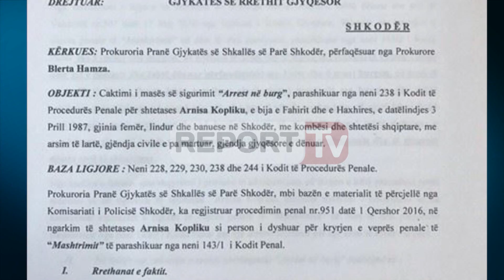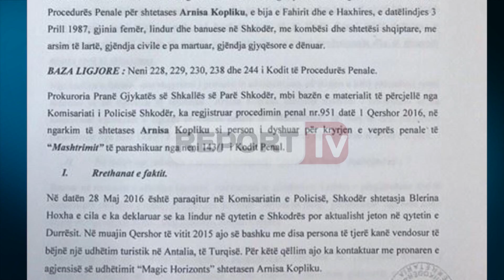Report TV - "Ju çoj në në Antalia", në pranga mashtruesja seriale në Shkodër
Ishte e dënuar me 3 vite shërbim prove për mashtrim me pasoja të rënda të udhëtarëve me biletat turistike por kjo se ka penguar 30-vjeçaren nga Shkodra t'i rikthehet sërish mashtrimit këtë herë duke lënë në rrugë 12 udhëtarë të cilëve ju kish marrë 4900 euro.

Arrestohet 30-vjeçarja Arnisla Kopliku
Arnisla Kopliku është prangosur nga policia e Shkodrës dhe për të gjykata ka caktuar masën e sigurisë arrest me burg.

Ajo është kallëzuar nga disa qytetarë të ndryshëm të cilëve Kopliku ju kish premtuar udhëtim turistik drejt Antalias por ditën e udhëtimit ajo ju ka komunikuar se agjensia e saj turistike kish falimentuar.

Këto mashtrime sipas prokurorisë ajo i kryente teksa prezantohej si administratorja e “Magic Horizont” me anë të sëcilës premtonte kundrejt pagesa ture në Turqi dhe bileta avionic.